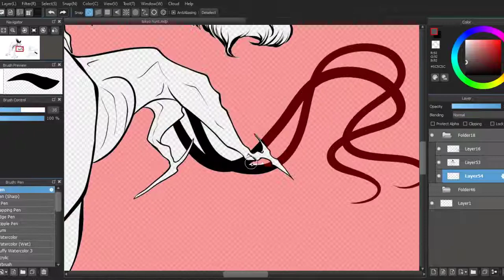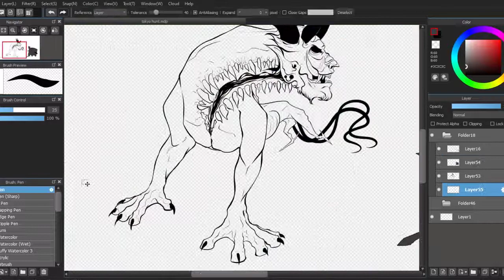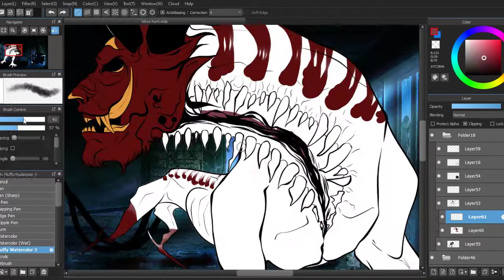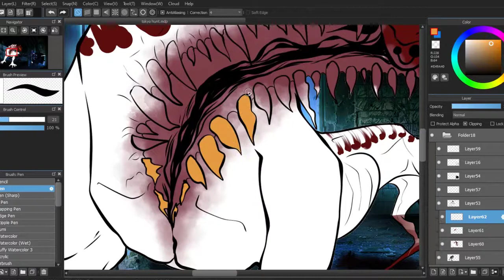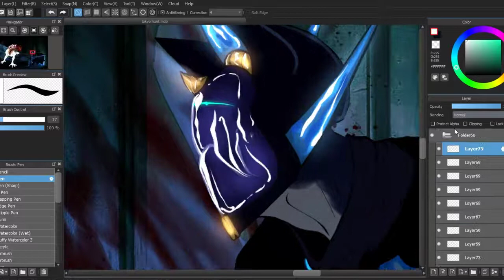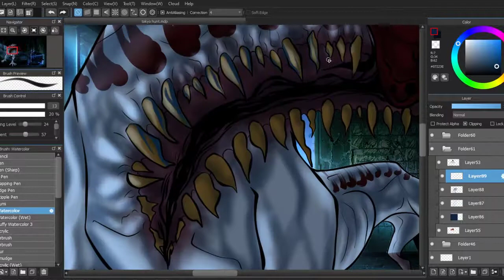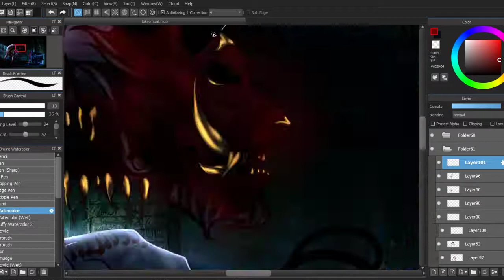TOKYO HUNT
Another speedpaint after... 3months?

YES!

Shhhh... okay?

Oc: Pakar Okoij Catto (my oc)

Names of the songs are in the video!